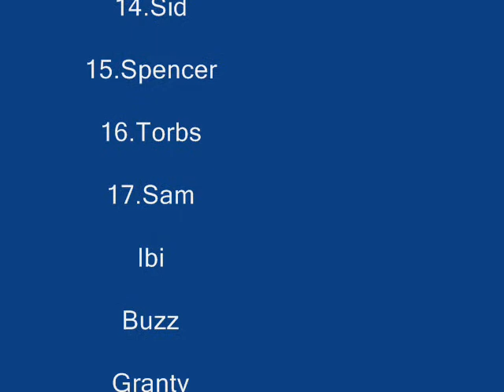Team Solent @ St Mary's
Team Solents 2-0 victory at St Mary's stadium Southampton on Tuesday 28th April 2009 in pictures